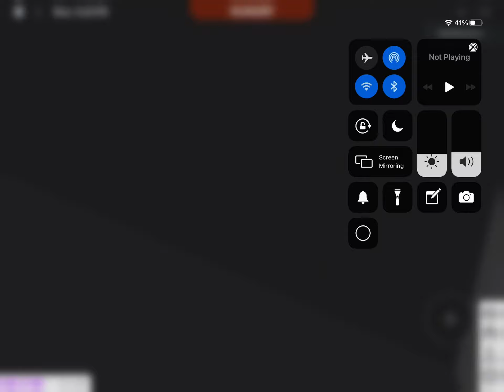Tour (school project not complete)